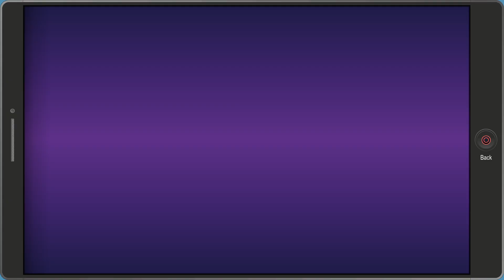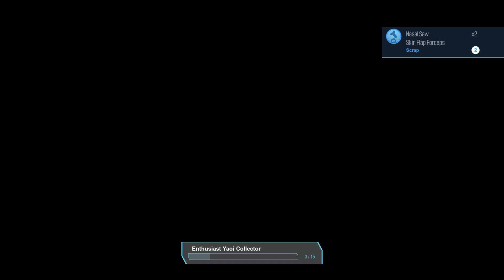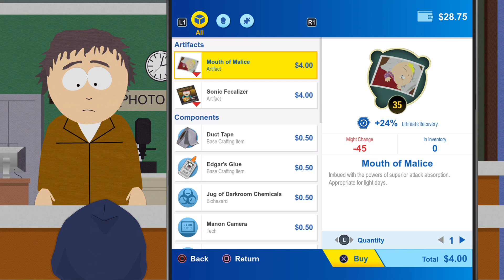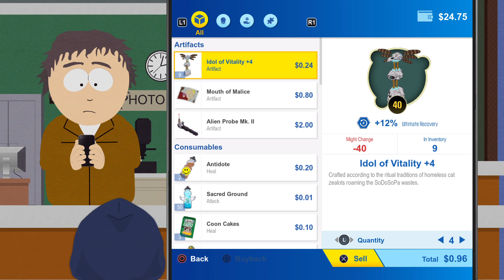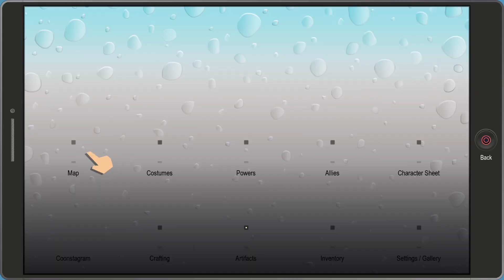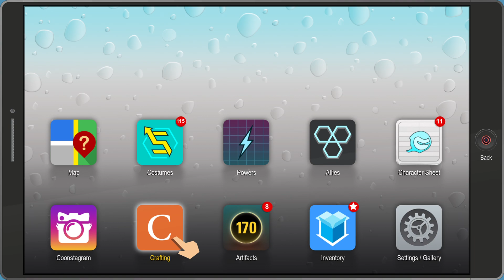South Park: The Fractured But Whole_20240809214751